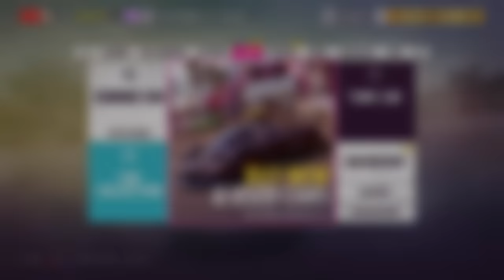ANNIHILATING THE NEW TRIAL WITH THIS GLORIOUS V10 SUPER SALOON